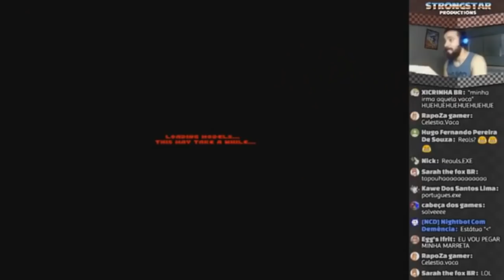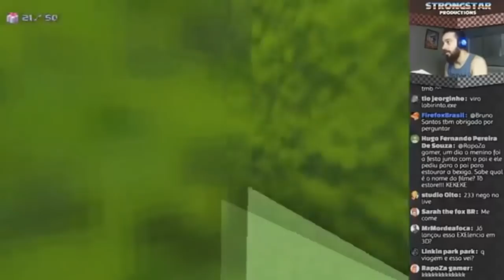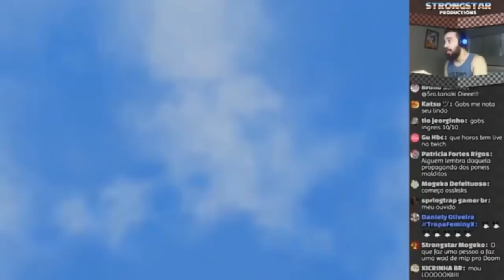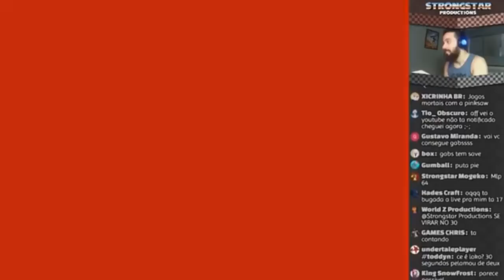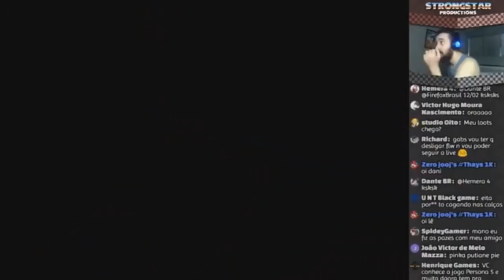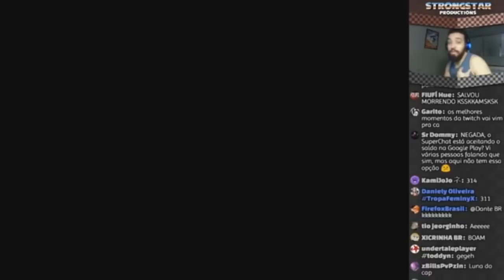LUNA GAME 3D & A REVOLTA DOS PÔNEIS MALDITOS | MELHORES MOMENTOS DAS LIVESTREAMS #16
Hoje, veremos os melhores momentos na live do jogo "Luna Game 3D"! Confiram agora esse compilado épico, repleto de gritos, rages, loucuras, pérolas e delicias!

O objetivo desses compilados é não só para mostrar a capacidade de edição desses mitos que carinhosamente se disponibilizaram a nos ajudar, como também para tentar suprir o pedido de muitos fãs do canal por vídeos mais curtos, editados e diretos, tendo em vista que nem todo mundo tem condições de assistir as livestreams que transmitimos diariamente aqui no canal.

Então esperamos que gostem e também que isso possa melhorar essa situação atual! Deixem seu feedback para sabermos o que vocês acharam ;)

PS: Esse vídeo foi lançado primeiramente no canal do Felipe (Strongstar Fandom). Não se esqueçam de ficarem ligados lá, para que sempre possam assistir esses compilados épicos em primeira mão!

➤ Além de meu canal secundário, eu e mais alguns amigos começamos um projeto muito legal, onde trazemos diversas longplays de todos os tipos de jogos! Cliquem aqui para darem uma conferida e não se esqueçam de apoiarem também